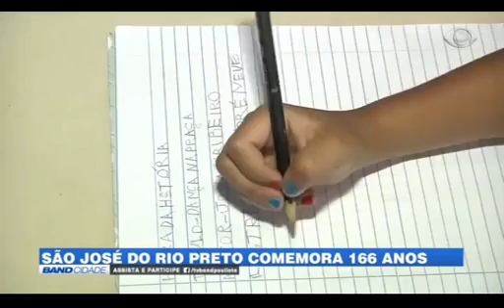HCM e o parto humanizado são destaque em matéria da Band que comemora o aniversário de Rio Preto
A matéria aborda diversos aspectos que fazem a grandiosidade de Rio Preto. Uma delas é o trabalho das equipes de Obstetrícia  do Hospital da Criança e Maternidade ao trazer ao mundo um novo rio-pretense.